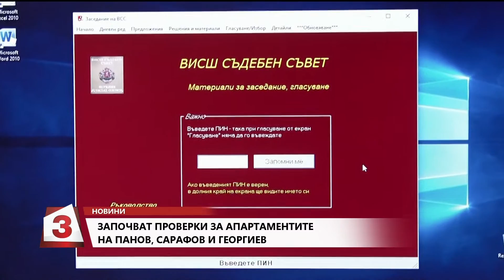Емисия Новини по Канал 3 от 15 ч. на 4.04.2019 г.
Емисия Новини по Канал 3 от 15 ч. в четвъртък, 4 април 2019 г.